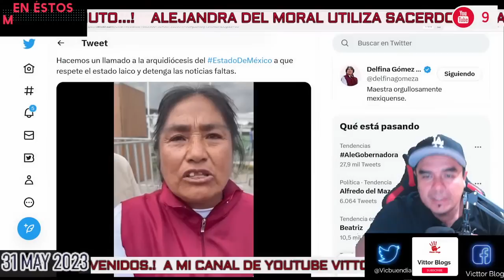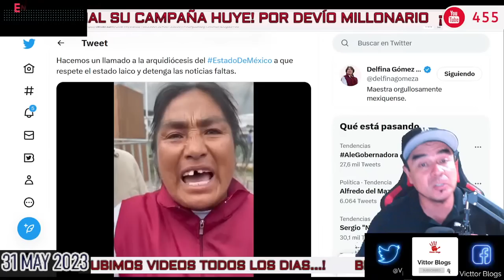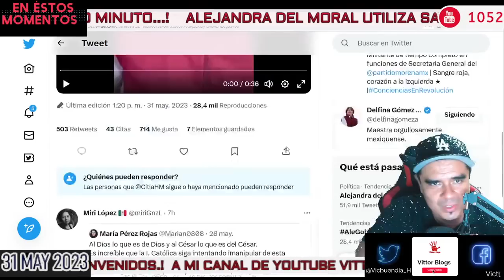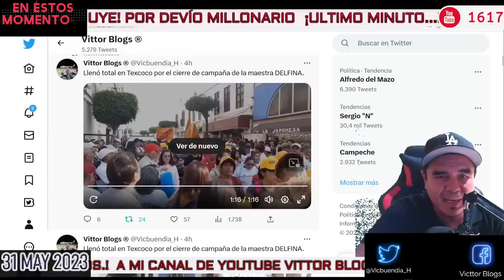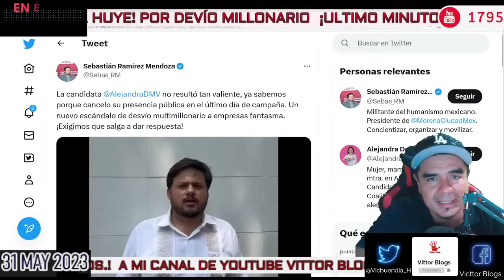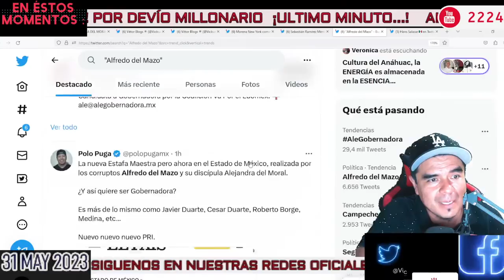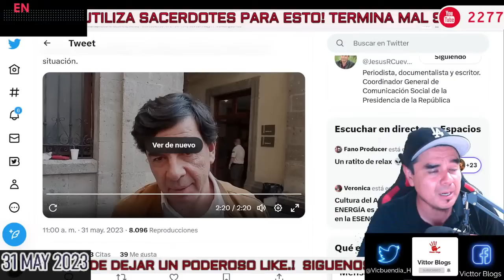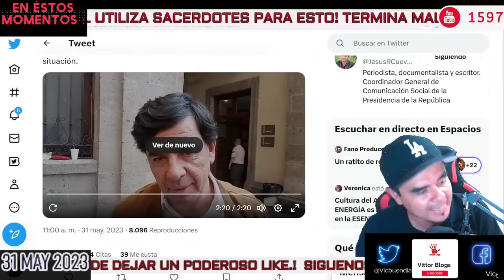🔴ALEJANDRA DEL MORAL UTILIZA SACERDOTES PARA ESTO! TERMINA MAL SU CAMPAÑA HUYE! POR DEVÍO MILLONARIO